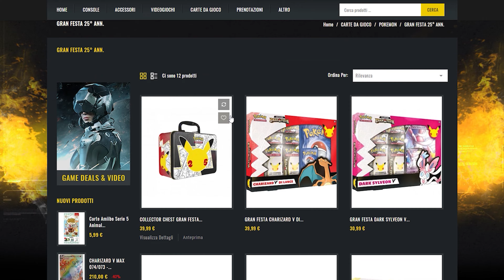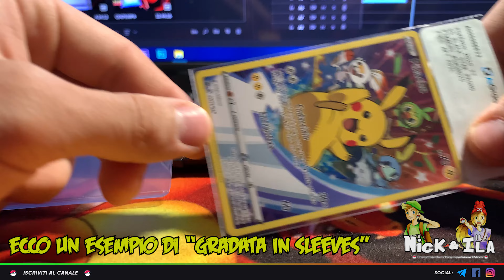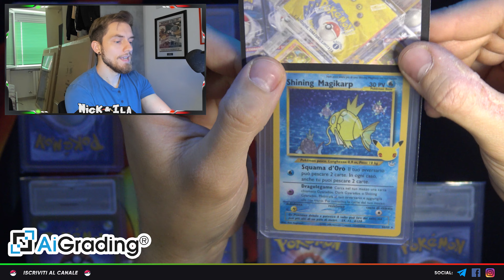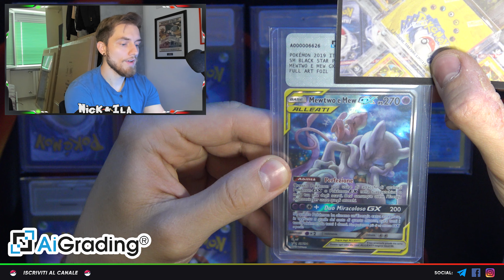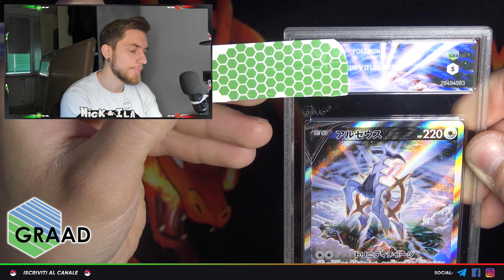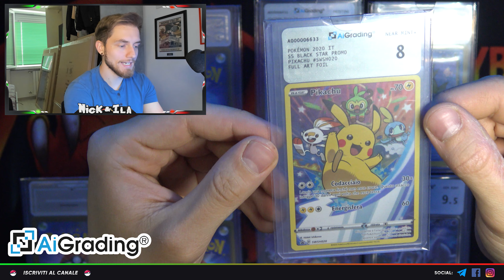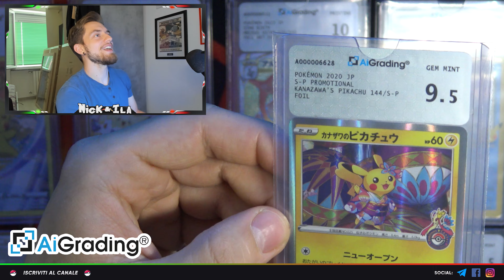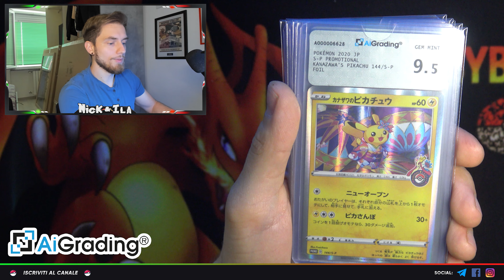*SONO TORNATE le MIE CARTE FUORISERIE GRADATE da AiGRADING* Con una VALANGA di 10 !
🤔Ti interessano prodotti Pokèmon ITA/ENG a prezzi super vantaggiosi ?📣

GRAZIE 💙